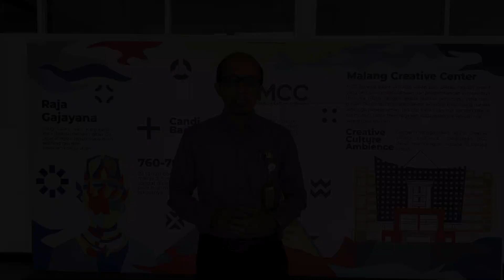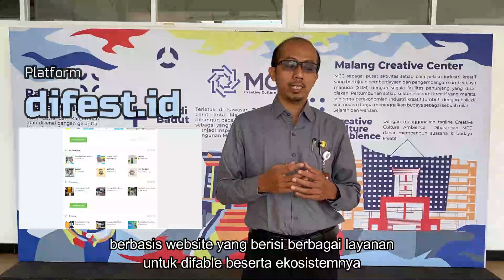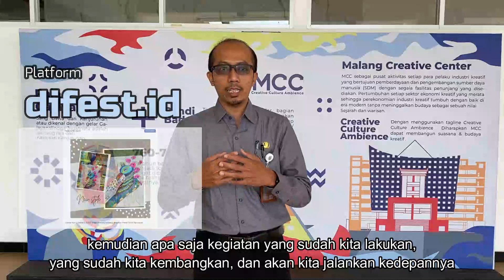Pemenang 3 Terbaik GCC Batch-4 Tahun 2023 Bidang INOVASI KEPALA SEKOLAH SLB #2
Puguh Sudarminto, S.Pd
SLB ABD Negeri Kedungkandang Kota Malang
Cabang Dinas Pendidikan Wil. Kota Malang & Kota Batu